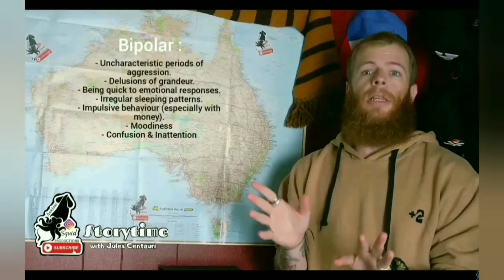Greatest Plays You've Never Seen || MLB REACTION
Jules Reacts (#17): AUSTRALIAN SPORTS FAN // MLB "Greatest Plays You've Never Seen"